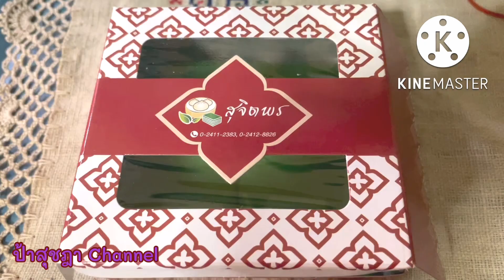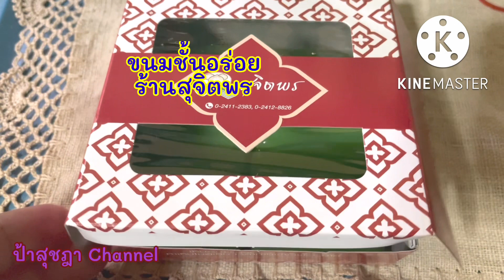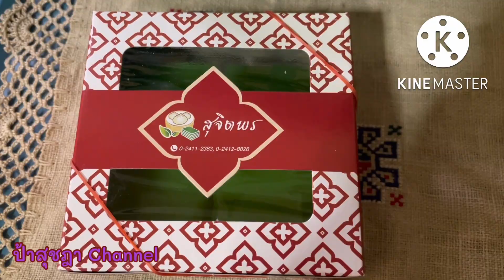ชมวิวต้นไม้ลอยฟ้า😁 แกงเห็ด ขนมชั้น ร้านสุจิตพรหอมอร่อยค่ะ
ชมวิวเพลินๆ  ซื้อแกงเห็ด  ซื้อขนมชั้นร้านสุจิตพร ขึ้นชื่อขนมอร่อยค่ะ

🙏ขอบพระคุณทุกท่าน ที่ติดตามรับชมค่ะ